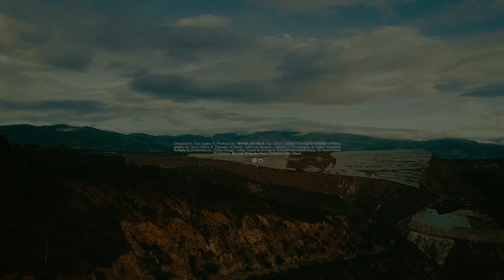MI AMOR ETERNO - ROLANDO M & NIXON DE LA CRUZ (VIDEO OFICIAL)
ARTIST
ROLANDO MALDONADO & NIXON DE LA CRUZ

PRODUCTION:
LIVE MUSIC

PRODUCER:
BRAYAN DELGADO

PRODUCTION FILM:
HOME DESIGN

DIRECTED BY:
José Andrés B.